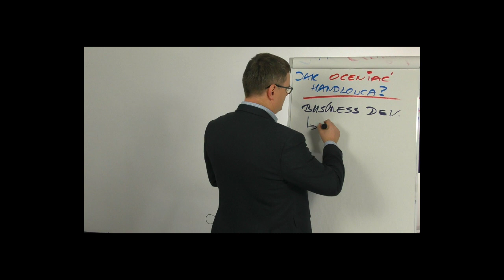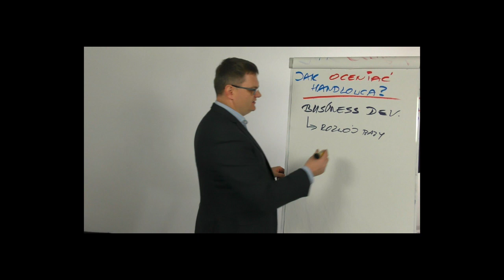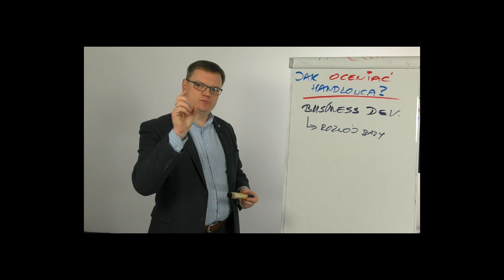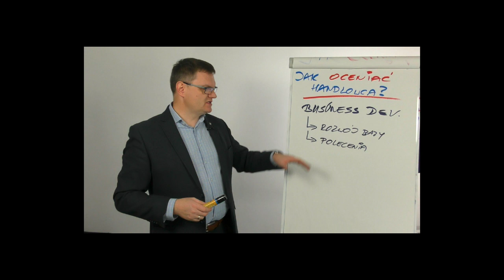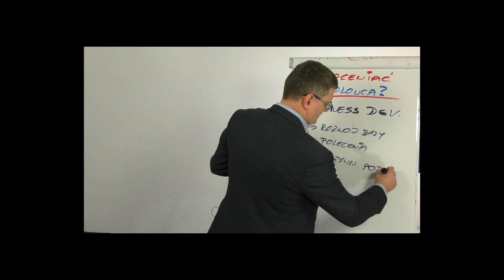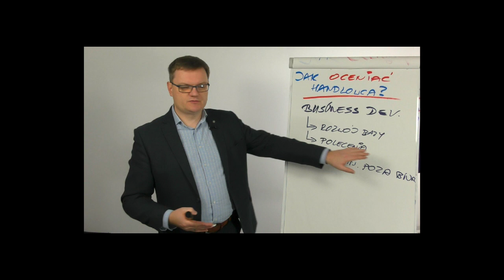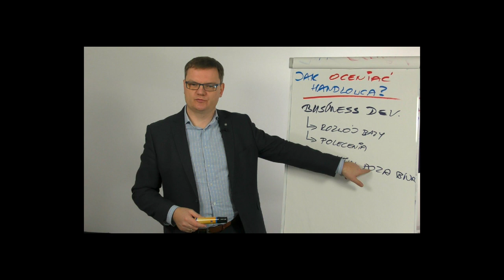Jak oceniać handlowców - część 3 - Business development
Część trzecia spojrzenia na to, co warto oceniać u Twoich handlowców.
Tym razem spójrzmy na pracę jaką wykonują (lub powinni wykonywać), żeby ich baza Klientów potencjalnych(prospektów) stale się rozwijała.